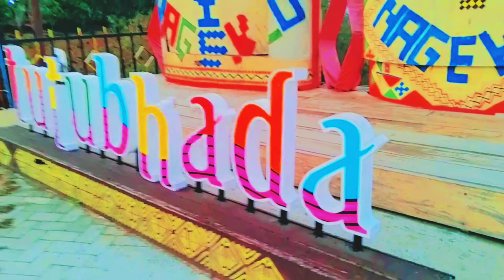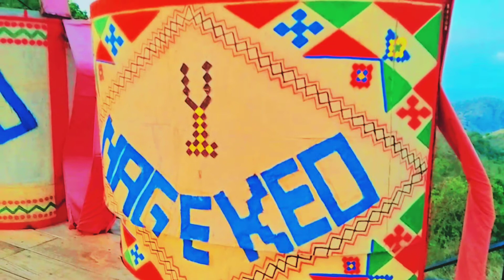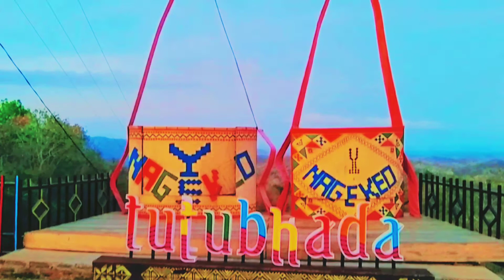BERKUNJUNG K TEMPAT WISATA BARU DI NAGEKEO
wisata baru tutubhada
wisata terbaru du nagekeo